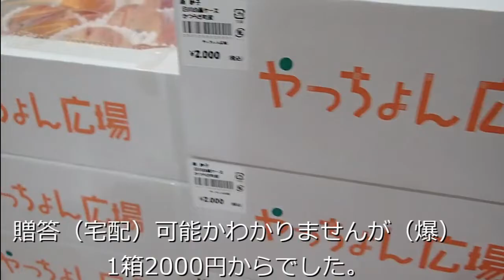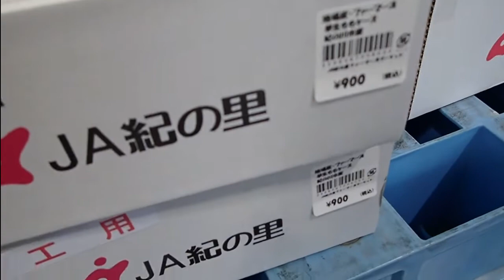現地で買うと激安！和歌山県 「あら川の桃」めぐり2021